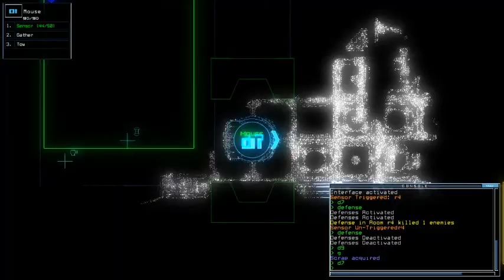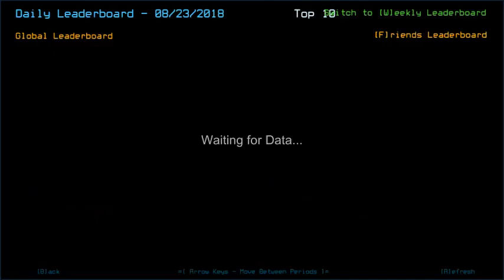Duskers Daily 23 Aug 2018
Just know how - and when - to act.

Screenshot was from Sept 20th, 2017. 7 days before I officially started recording Duskers Daily, I was still active around other's Duskers Daily videos to comment around and screenshot my result of everyday's challenge (it was done for formality and past issue with certain hackers). This screenshot, on the other hand, was taken after Jill explored a room with Sensor module... only to find out the vent spawned right at the time I entered. Didn't have quick "Destruct" command so instead I used normal one that lasted for 3 seconds. It was too late.